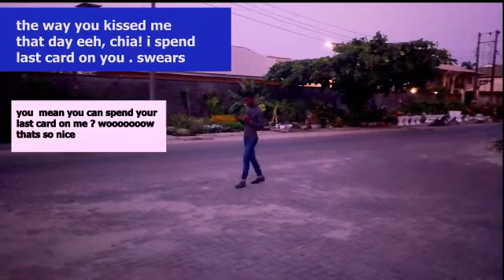1trending,the dirtiest skit ever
When a lady  tells you things you never heard it could make you spoil things that you can't repair